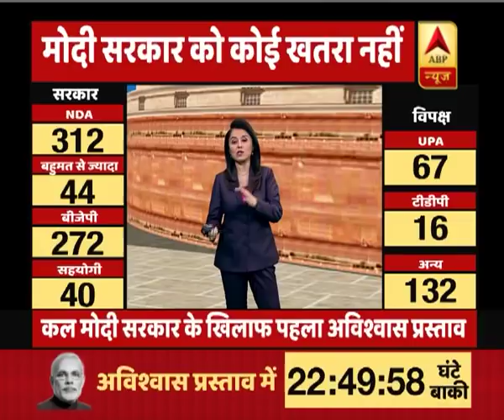अविश्वास प्रस्ताव पर जनता की राय: पटना में 57 प्रतिशत लोग मोदी सरकार के साथ | ABP News Hindi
अविश्वास प्रस्ताव पर जनता की राय: पटना में 57 प्रतिशत लोग मोदी सरकार के साथ